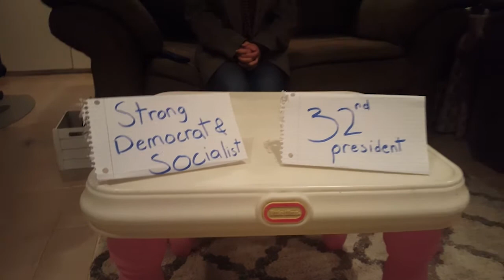The Great Depression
Filmed 2/14/2020